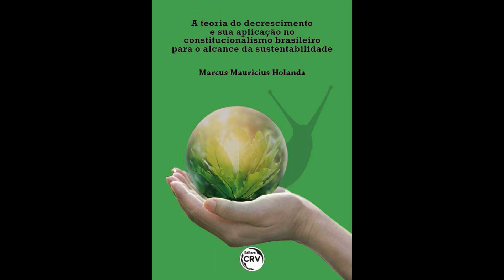AUTOR MARCUS HOLANDA